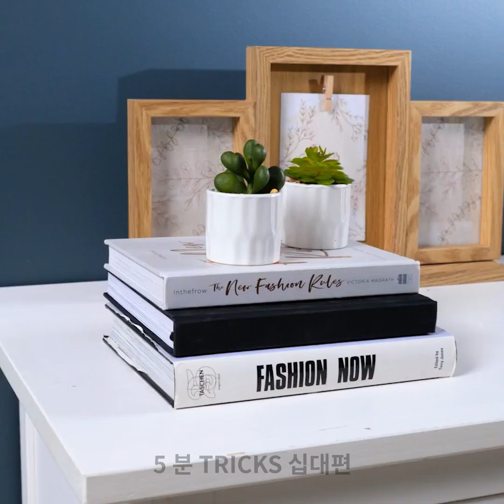예산에 맞는 극단적인 침실 개조: 옷장 뒤에 숨겨진 공간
타임스탬프:
00:00 놀라운 숨겨진 방
03:05 대형 에코 침대로 변신한 나무 팔레트
09:00 플로팅 침대로 저렴하게 방 꾸미기
12:41 극한의 침실 꾸미기
27:07 침대 밑 비밀의 방